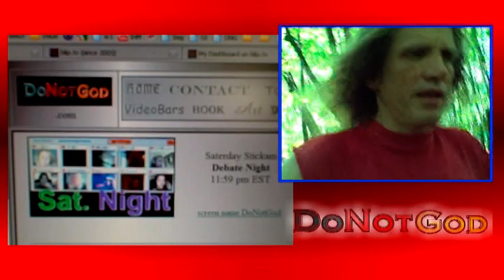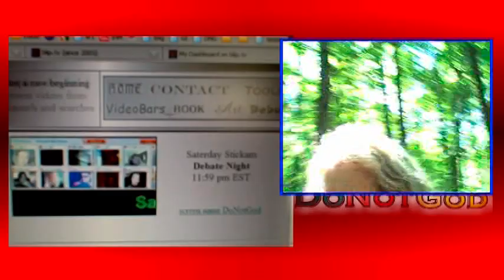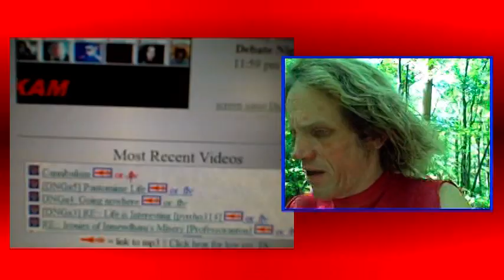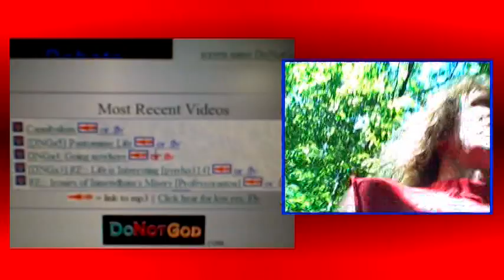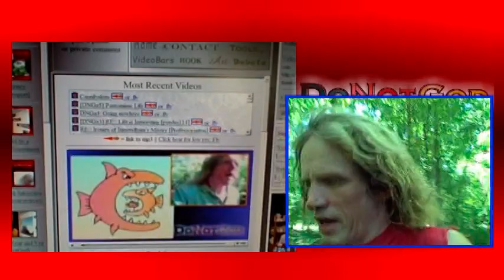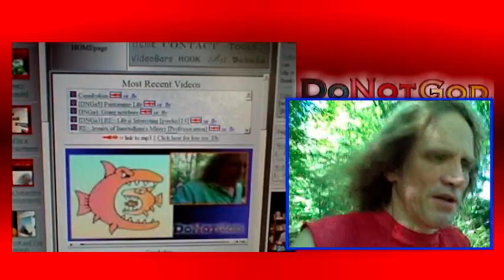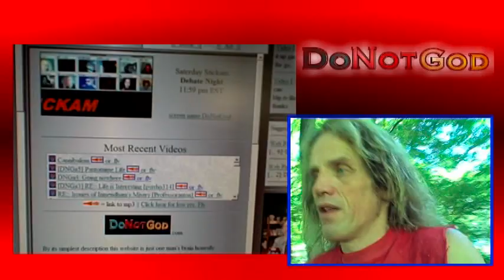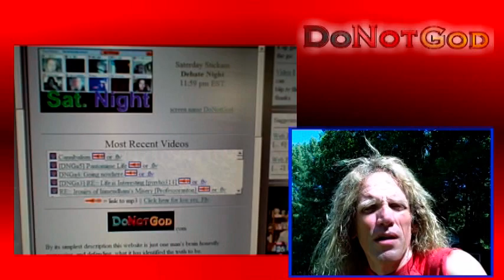WTF 146 :::About Stickam ...and Google IS Evil